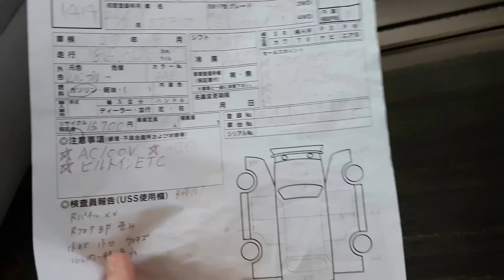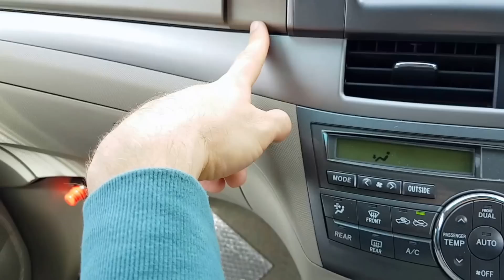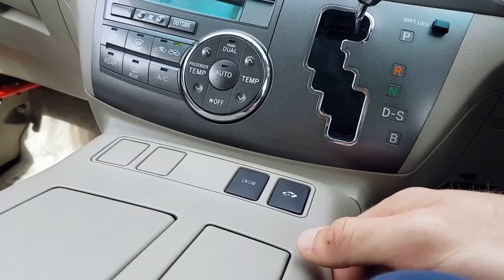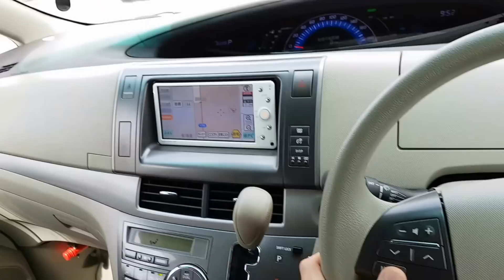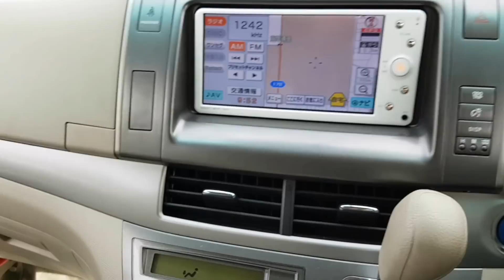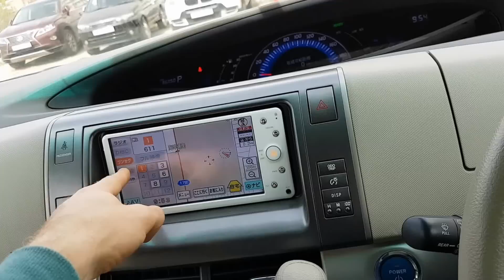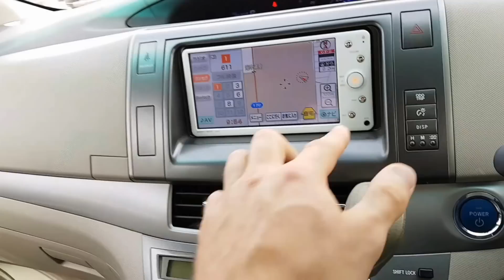Авто из Японии - Обзор Toyota Estima Hibrid ARH20W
Авто из Японии - Обзор Toyota Estima Hibrid ARH20W 2010 года выпуска! Пробег 86000 км. Без пробега по России!